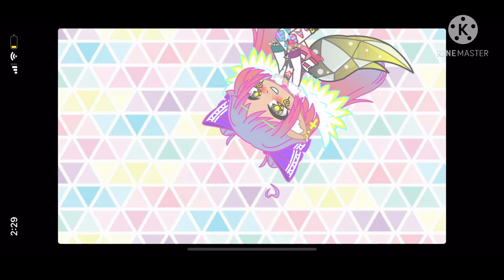My main three channel runners + glitchvix over the years :D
Haha imma try and get liek- 10 more vid about today cuz I’m not FUCKING S A N E